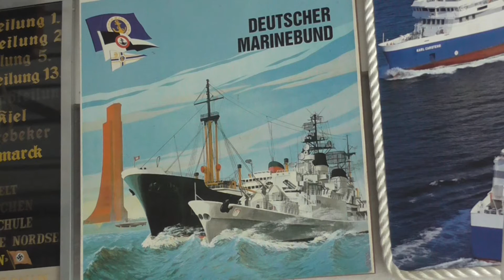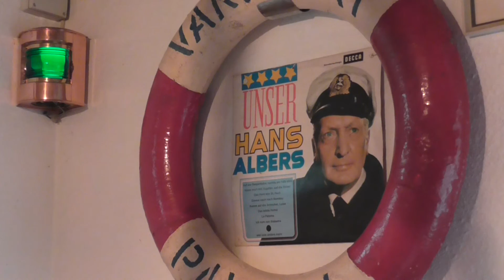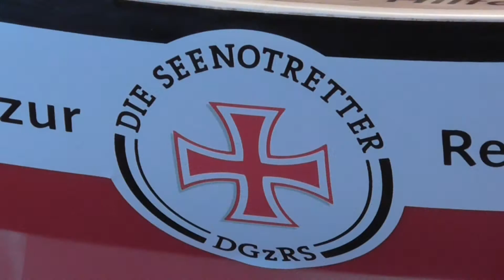Günter Hafke der singende Seemann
NRW-Solingen: Bericht über Günter Hafke - dem singenden  Seemann